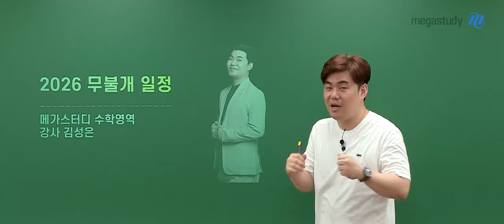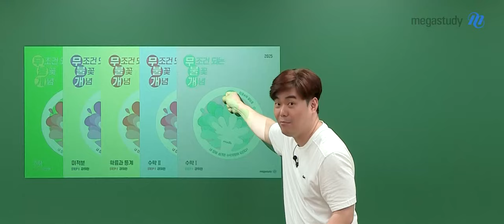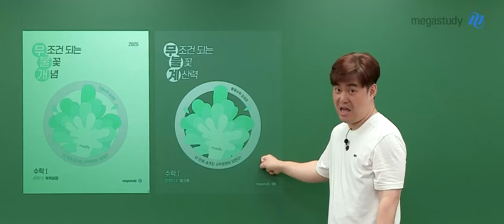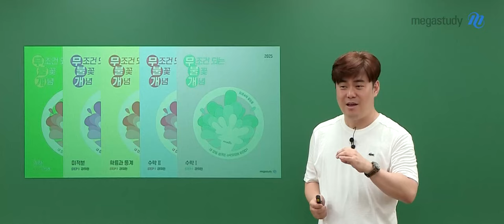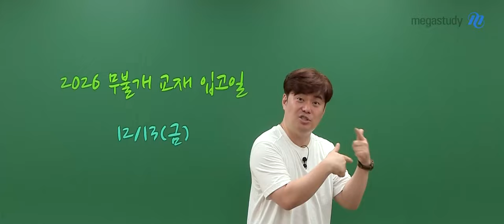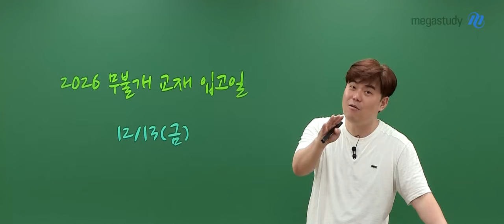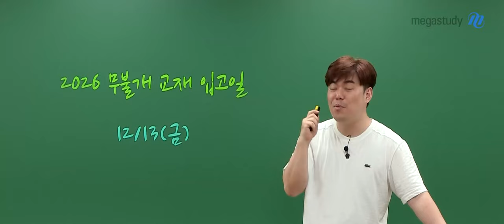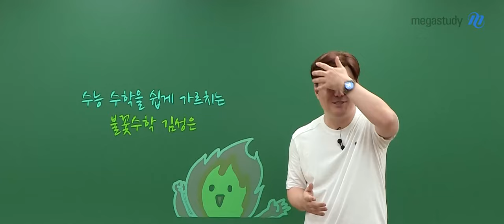[메가스터디] 수학 김성은쌤 - [2026 무불개 일정] 교과&실전개념을 한방에 끝!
수학 김성은 선생님의
2026 무.불.개 강의 일정을 공개해 드립니다!!

중간고사 끝나고,
수학 공부를 시작하려는 고2 학생들이라면
영상을 확인하고
여러분의 수학 공부 계획을 세워보세요~

수학을 쉽고 재미있게!
김성은 선생님과 함께하세요 😊😊😊